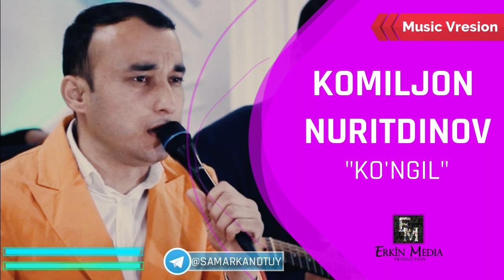Komiljon Nuritdinov - Ko'ngil I Комилжон Нуритдинов -Кунгил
Официальный Канал !!!